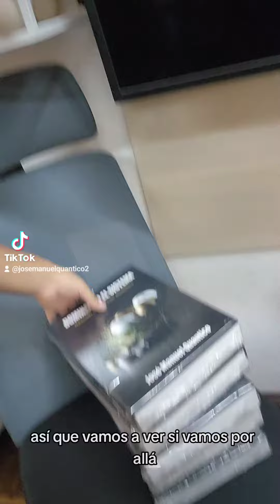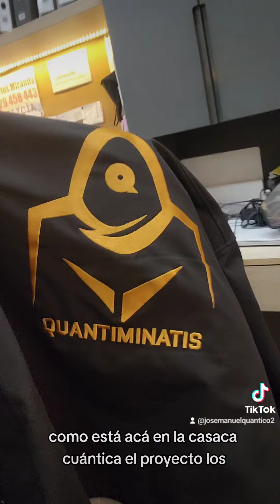Ya está listo para ser enviado los Libros 📚 hasta tu casa 🏠